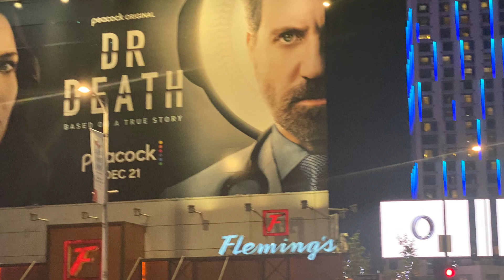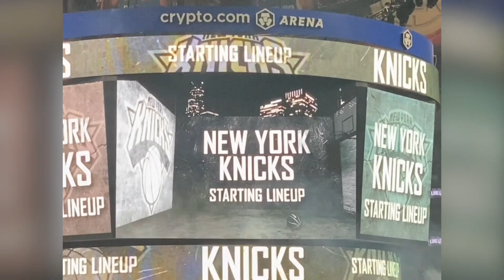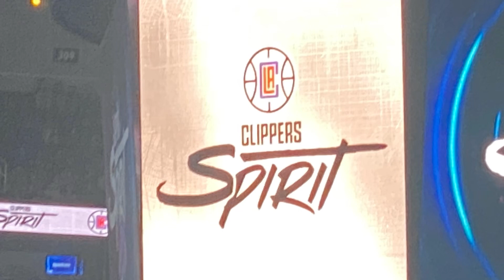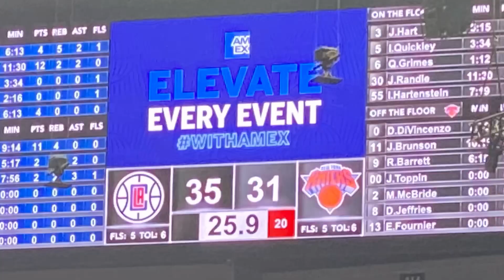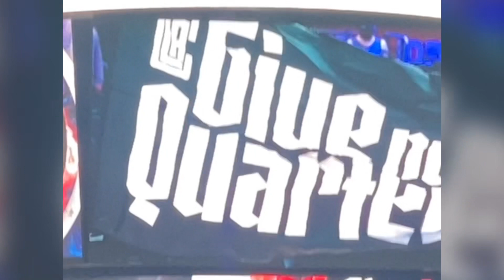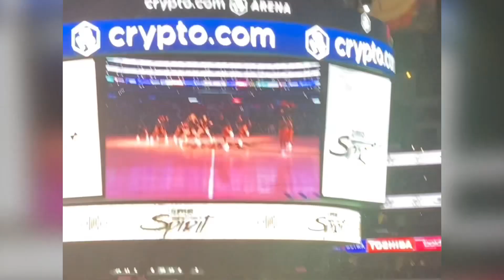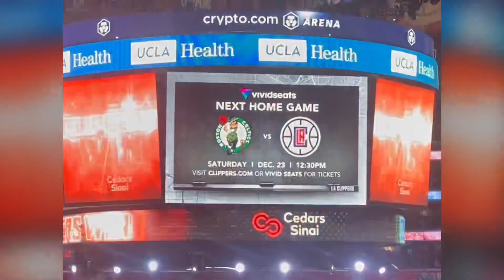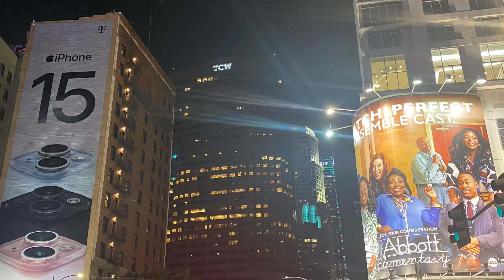Los Angeles Clippers Run (vs New York Knicks)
Saturday, December 16, 2023, Los Angeles Clippers Run (vs New York Knicks). W 144-122. Partly cloudy skies. High 76F. Winds light and variable.